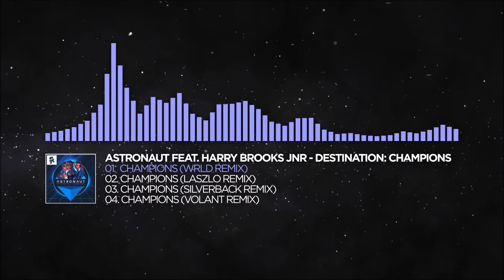Monstercat - Best Of WRLD - Alltime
0:00 WRLD - By Design
4:43 WRLD - Triumph
7:27 WRLD - Awake (feat. Colordrive)
10:37 Laszlo x WRLD - You & Me
14:28 WRLD - Chase It (feat. Savoi)
18:07 Richard Caddock, WRLD, Nitro Fun, Slips & Slurs & Subtact - Break The Silence
22:18 Astronaut - Champions (feat. Harry Brooks JNR) (WRLD Remix)
29:53 WRLD - Little Too Close (feat. Veronika Redd)

Thx for hearing ;D